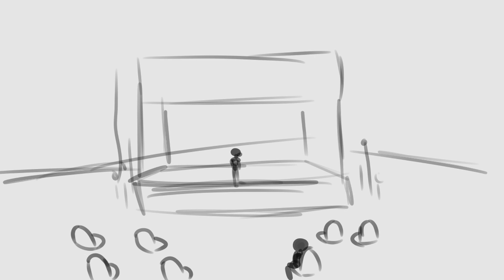Dream SMP Karaoke Nights Animatic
Ok so I'm probably going to be gone for awhile after this cause I'm working on a serious ghostbur animatic (o.0) and all those card speedpaints. I'll try to get the tommy speedpaint done and posted as soon as possible but no guarantees. This is just something that I came up with one night and the idea wouldn't leave my head so I just made it in like a night. I don't think anyone but me is gonna find this funny but like I had to do it. The idea wouldn't leave my brain. If I'm watching a stream and there's a funny moment I might take the time to make an animatic real quick but other than that it's gonna be some radio silence from me for awhile :)
Music and Sound Effects used-